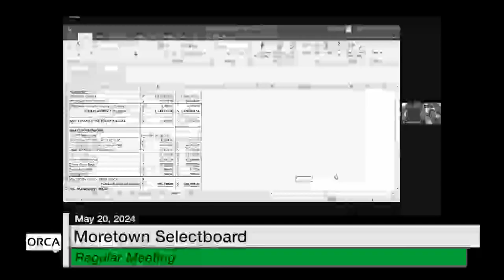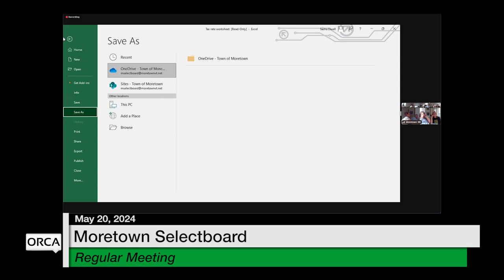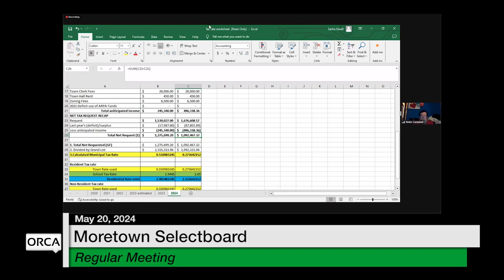Moretown Selecboard - May 20, 2024 [MS]